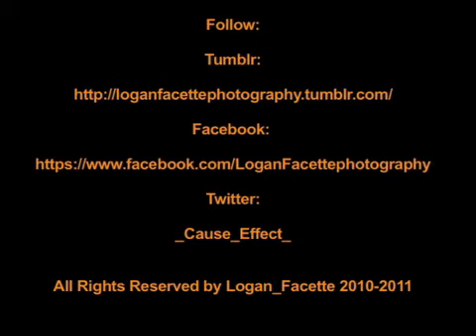Photography Portfolio Song Remix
Artist:Avicil                                                               Song: Levels